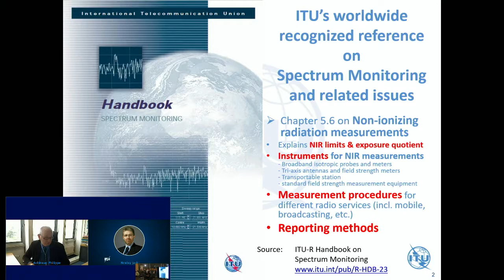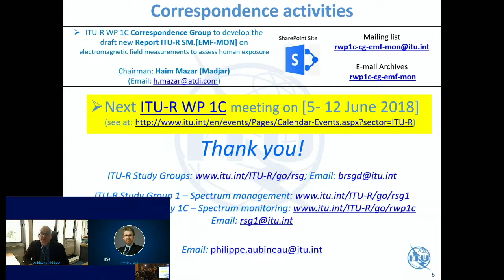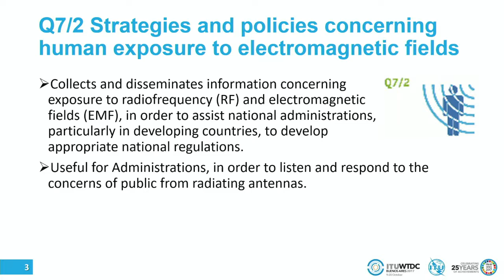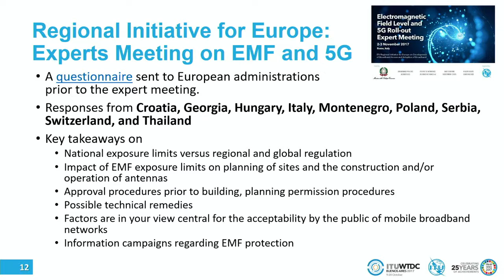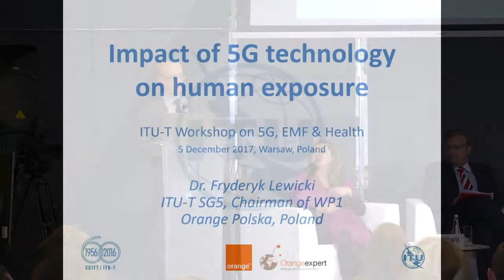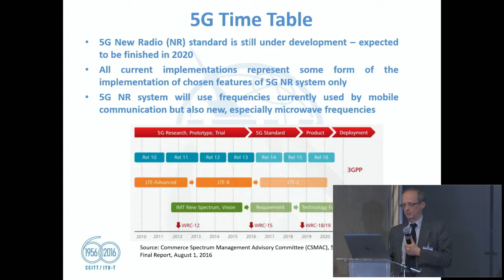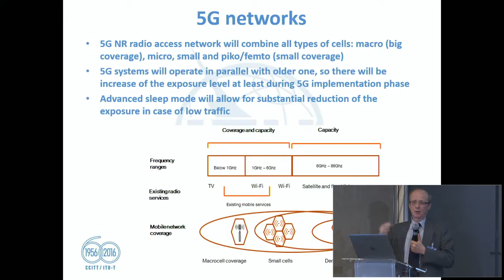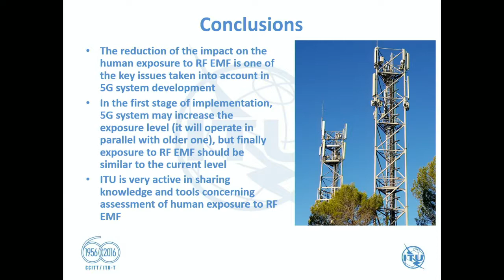​​​ITU Workshop on “5G, EMF & Health” - 04 Session 1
Session 1: Overview of ITU’s Activities on Human Exposure to Electromagnetic Fields & 5G

Moderator: Cristina Bueti, Counsellor, ITU
- Fryderyk Lewicki, WP1/5 Chairman
- Jaroslaw Ponder, Head of ITU Office for Europe, ITU
- Philippe Aubineau, ITU Counsellor for ITU-R Study Group 1 and the CPM, ITU: ITU Radiocommunication Sector (ITU-R) Studies on Electromagnetic field measurements to assess human exposure

ITU together with the Ministry of Digital Affairs of Poland is organizing a Workshop on Human Exposure to Electromagnetic Fields (EMF) that will take place on 5 December 2017 in Warsaw, Poland.